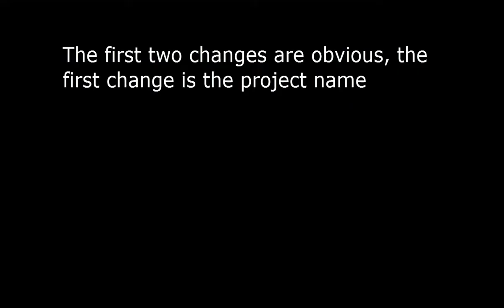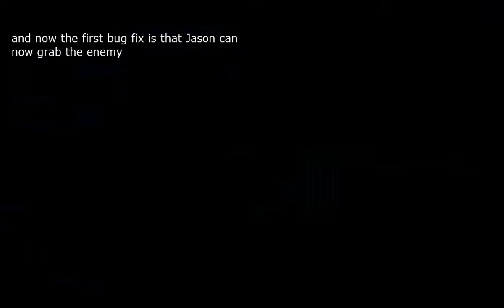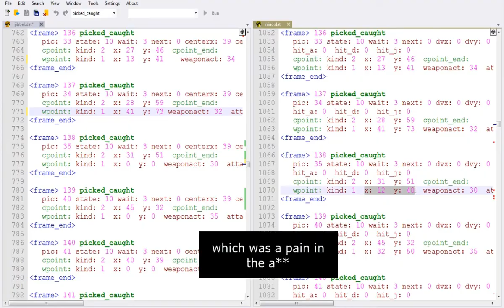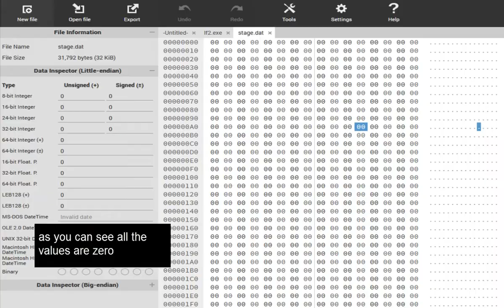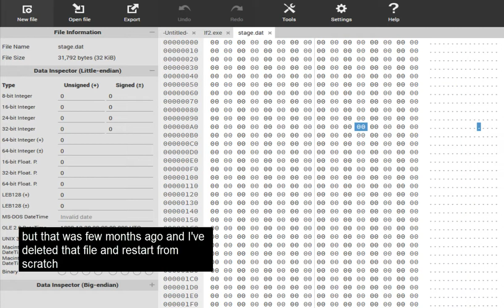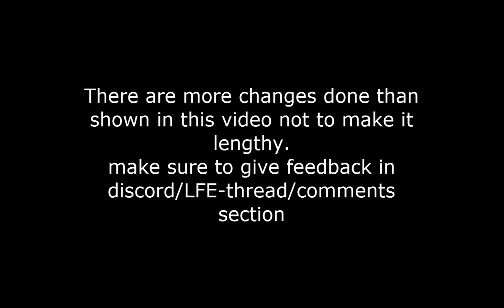Changes between FTQ 0.2.2 and DreadFry beta 3.0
This video showcases changes between two versions
Release Date:
FTQ: 2 Jan 2021
DreadFry Beta: 31 Dec 2022